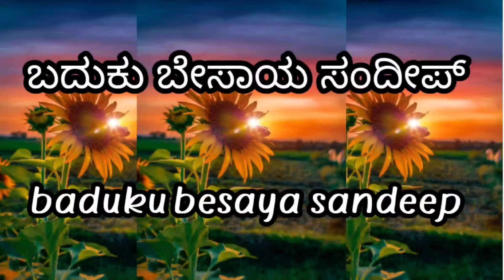ಸೊಪ್ಪಿನ ಮಾರುಕಟ್ಟೆ ಚಿತ್ರದುರ್ಗ ಇಂದಿನ ಸೊಪ್ಪುಗಳ ಬೆಲೆ |Greens leaves Market today price Chitradurga.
ಕೃಷಿ ಸಂಬಂಧಿತ ವಿಡಿಯೋ ಗಳಿಗಾಗಿ ನಮ್ಮ ಚಾನಲನ್ನು ಸಬ್ಸ್ಕ್ರೈಬ್ ಮಾಡಿ
subscribere my channal

 ನಮಸ್ಕಾರ ಸ್ನೇಹಿತರೇ ಈ ವಿಡಿಯೋದಲ್ಲಿ ಸೋಮವಾರ ಬೆಳಗ್ಗೆ 03/06/2023 ರಂದು ಬೆಳಗ್ಗೆ 7.ರಿಂದ 8 ಗಂಟೆ ಸಮಯದಲ್ಲಿ ಚಿತ್ರದುರ್ಗ ಸೊಪ್ಪಿನ ಮಾರುಕಟ್ಟೆಯಲ್ಲಿ ನಡೆದ ಸೊಪ್ಪಿನ ಧಾರಣೆಗಳನ್ನು ತಿಳಿಸಲಾಗಿದೆ
 ಸೊಪ್ಪಿನ ಮಾರುಕಟ್ಟೆಯಲ್ಲಿ ಪ್ರತಿ ಐದು ನಿಮಿಷ 10 ನಿಮಿಷ ಅರ್ಧ ಗಂಟೆ ಒಂದು ಗಂಟೆಗೊಮ್ಮೆ ಬೆಲೆಗಳು ಏರುಪೇರು ವ್ಯತ್ಯಾಸವಾಗುತ್ತವೆ ತಾಲೂಕಿನಿಂದ ತಾಲೂಕಿಗೆ ಜಿಲ್ಲೆಯಿಂದ ಜಿಲ್ಲೆಗೆ ಅಂಗಡಿಯಿಂದ ಅಂಗಡಿಗೆ ಸೊಪ್ಪಿನ ಗುಣಮಟ್ಟ ಸೊಪ್ಪಿನ ಗಾತ್ರ ಸೊಪ್ಪಿನ ಬಣ್ಣ ಮತ್ತು ಹೊಳಪು ಮತ್ತು ಮಾರುಕಟ್ಟೆಯಲ್ಲಿ ಗ್ರಾಹಕರ ಮೇಲೆ ಮತ್ತು ಮಾರುಕಟ್ಟೆಯಲ್ಲಿ ಬರುವ ಹಾವಕ ಸೊಪ್ಪಿನ ಬೇಡಿಕೆ ಆಧರಿಸಿ ಸೊಪ್ಪಿನ ಬೆಲೆಗಳ ನಿರ್ಧರಿತವಾಗುತ್ತವೆ ಈ ಮಾರುಕಟ್ಟೆಯಲ್ಲಿ ಸಿಗುವ ಸೊಪ್ಪು ಪಾಲಕ್ ಸೊಪ್ಪು ಕೊತ್ತಂಬರಿ ಸೊಪ್ಪು ಮೆಂತ್ಯ ಸೊಪ್ಪು ಪುದಿನಾ ಸೊಪ್ಪು ಕರಿಬೇವಿನ ಸೊಪ್ಪು ಕಿರಿಕ್ ಸಾಲೆ ಸೊಪ್ಪು ದಂಟಿನ ಸೊಪ್ಪು ಮತ್ತು ಇನ್ನಿತರ ಆರಾರಿಂದ ಎಂಟು ಬಗೆಯ ಸೊಪ್ಪುಗಳು ಇಲ್ಲಿ ದೊರೆಯುತ್ತವೆ ಈ ವಿಡಿಯೋದಲ್ಲಿ ಸೊಪ್ಪಿನ ಮಾರುಕಟ್ಟೆ ವಿವರಗಳನ್ನು ಚಿತ್ರೀಕರಿಸಿ ತೋರಿಸಲಾಗಿರುತ್ತದೆ ಧನ್ಯವಾದಗಳು

Hello friends, in this video, the vegetable collection held at Chitradurga vegetable market on Monday morning 03/06/2023 from 7 am to 8 am.

In green leafy market, prices fluctuate every 5 minutes, 10 minutes, half an hour, hourly.spinach Fenugreek, Corinder leaves mint, curry, chives, chives, fennel, and other six to eight types of greens are available here. This video shows market details of greens.

soppu
soppu krushi
soppu krushi kannada
soppu saaru in kannada
soppu sambar recipe in kannada
soppu palya
soppu saaru
soppu palya in kannada
soppu sambar
soppu bele saaru in kannada
soppu bele bassaru in kannada
palak
palak soppu
palak soppu farming in kannada
palak soppu agriculture kannada
palak paneer recipe
palak paneer
datina soppu

dantina soppu recipe in kannada
dantina soppu palya
dantina soppu bassaru recipe
dantina soppu sambar
dantina soppu huli in kannada
dantina soppu sambar recipe in kannada
dantina soppu recipe
dantina soppu bassaru recipe in kannada
dantina soppu palya in kannada
dantina soppu palya rekha aduge
kotumbari soppu
kutumbari recipe
kutumbari chutney
kutumbari resort jhargram
kutumbari rice
vegetable market price
vegetable market price today
vegetable market price
vegetable market rate today
vegetable market rate
koyambedu vegetable market price list today
karibhevu
karibevu rice recipe in kannada
karibevu chutney pudi
karibevu chitranna recipe in kannada
karibevu for hair
karibevu chutney
karibevu chicken in kannada
karibevu chutney in kannada
karibevu chutney pudi recipe in kannada
karibevu benefits in kannada
karibevu krushi in kannada
pudina
pudina song
pudina chutney
pudina rice
pudina wala gana
pudina rice in telugu
pudina chutney
pudina rice in kannada
pudina wala
pudina pachadi in telugu
pudina pudina
kutumbari soppu
kutumbari soppu chutney
kutumbari kaise banate hain
kutumbari song
kutumbari restaurant
menthe
menthe soppu
menthe soppu beleyuva vidhana
menthe soppu health benefits
menthe palav
menthe palav in kannada
menthe soppu recipe in kannada
menthe batha in kannada
menthe mudde recipe
menthe chapati in kannada
menthe dose in kannada
palak recipe
palak paratha
palak ki sabji
palak muchhal songs
palak puri recipe
agriculture in kannada
bele sambar in kannada
chutney recipe in kannada
market rate
pudina chutney in kannada